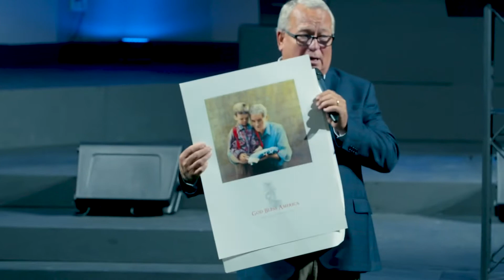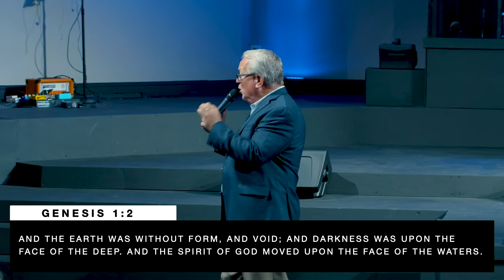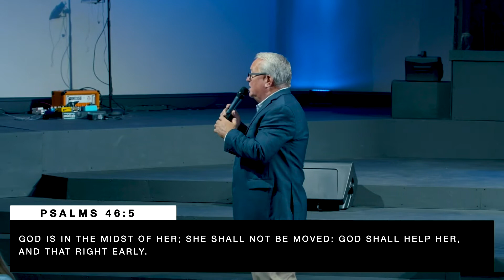Move Upon The Waters I July 4 I Pastor George Moxley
From the text found in Genesis Chapter 1, we find how important it is for us to allow Jesus to move upon the waters of our body, hearts, minds and lungs from Guest Speaker, Pastor George Moxley.
Enjoyed today's message?